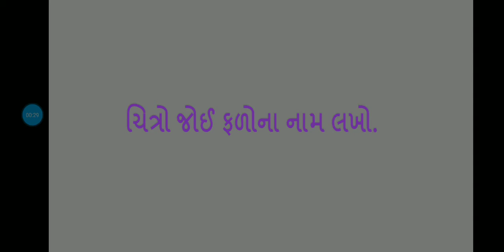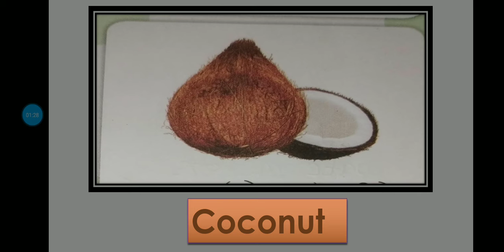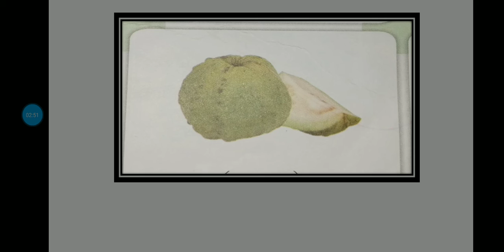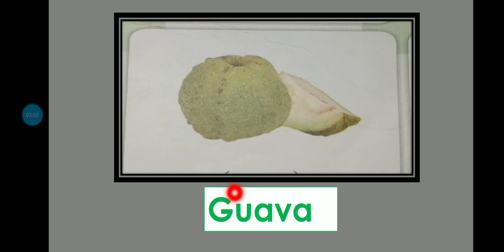Std:3 English Lesson: 2 Fruits પુનરાવર્તન